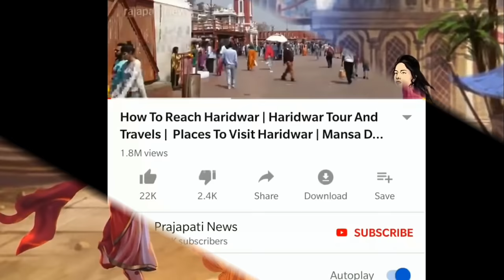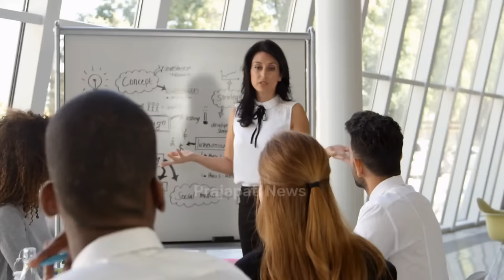जानिए रात में ही क्यों होता है किन्नरो का अंतिम संस्कार | Kinnar Ka Antim Sanskar Ki Video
kinnar kaun hoti hai
hijade ki antim yatra
hijde kya hote hai
hijde ki pahchan

today in this video see about kinnar ka antim sanskar ki video top trending topic in hindi also see kinnar kaun hoti hai and hijade ki antim yatra

see about kinner ka antim sanskar kaise kiya jata hai and kinnar ka antim sanskar kaise kiya jata hai video

Queries Solved :-
kinner death video
kinnar kase marte hai
kinnar ki video
kinnar ki shadi

kinnar ki maut kaise hoti hai and kinnar ki maut mein kya hota hai